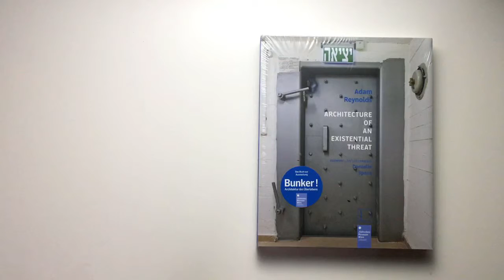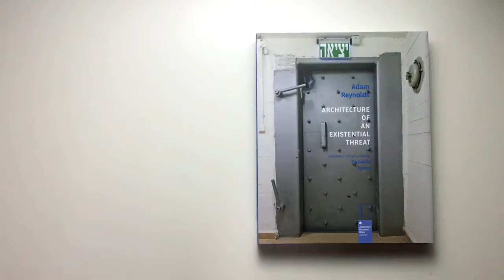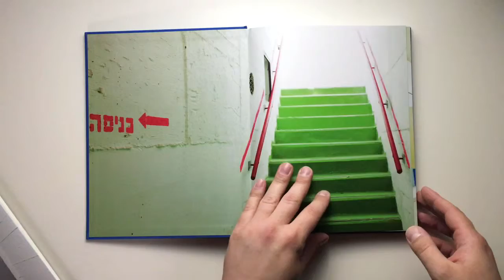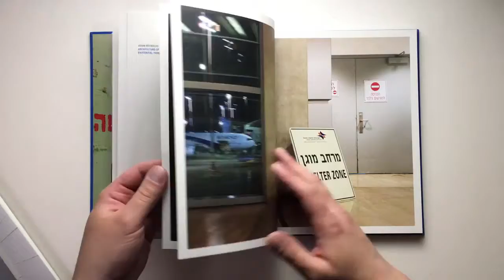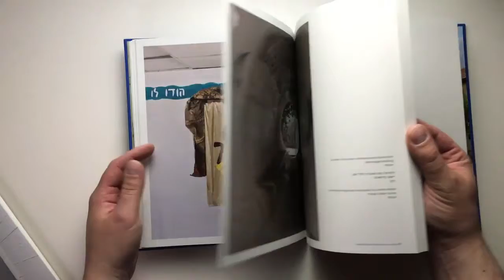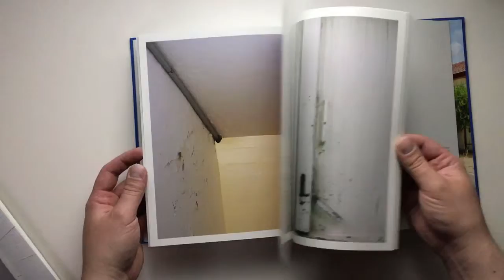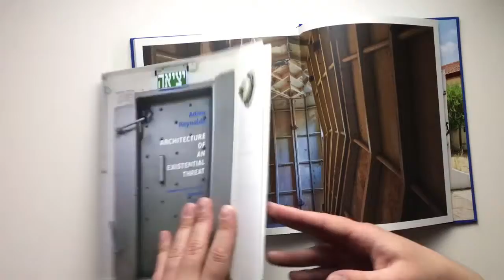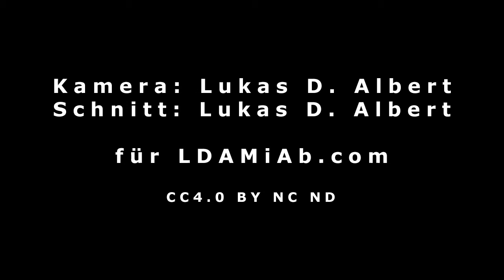Buchrezension - Architecture of an Existential Threat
Kurzes Buchrezensions-Video über das Buch "Architecture of an Existential Threat" mit Fotos von Adam Reynolds, aus dem Verlag Edition Lammerhuber. Die Ausstellung im Jüdischen Museum Wien am Judenplatz ist noch bis 8.Oktober 2017 zu besichtigen.